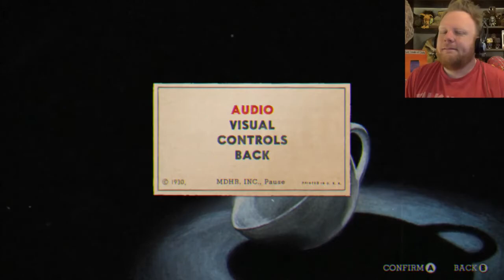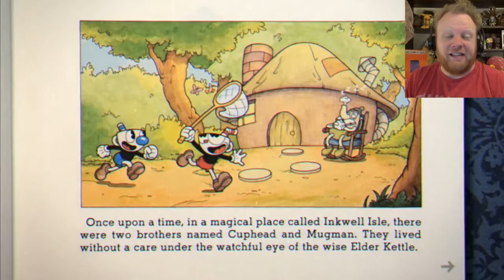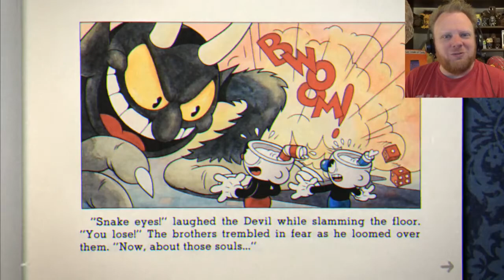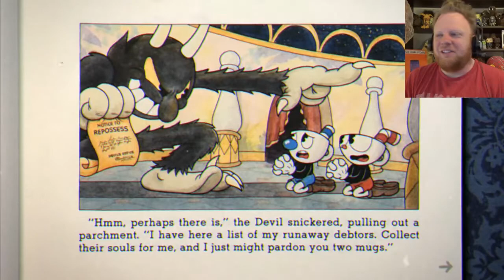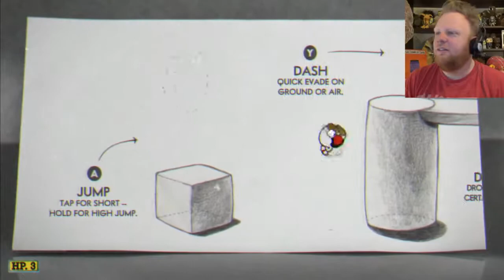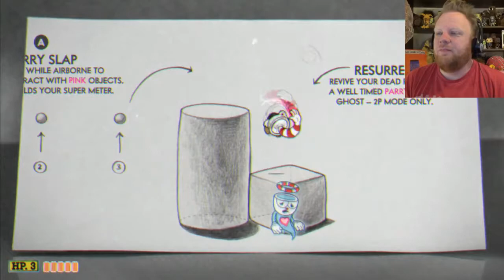A Good Day for a Swell Battle! | Cuphead #1 (Re-Upload)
Note: Because YouTube was only offering 360p resolution for this video (for unknown reasons) I've decided to just reupload it so the first episode isn't forever crappy quality.

This game is absolutely amazing. I recorded 3 videos right off the bat, and I only stopped because my camera battery was about to die. It's beautiful. It's hard, but not the miserable unfair hard. Every death I've had thus far was, in hindsight, my fault entirely. If you like old school shooter games, this one is for you.

Big thanks to Oystein (Turbo) Kalas for the game!